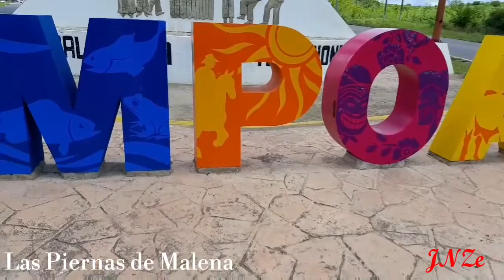Sones de xantolo